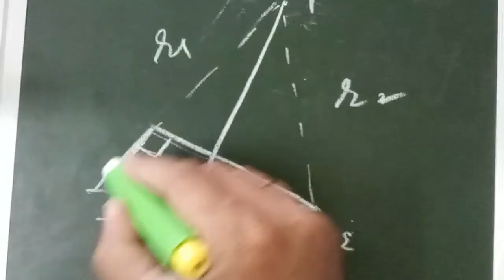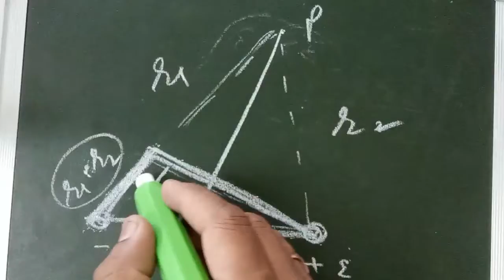ELECTROSTATICS XII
Electric potential at any point due to an electric dipole